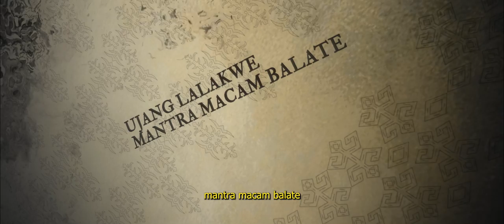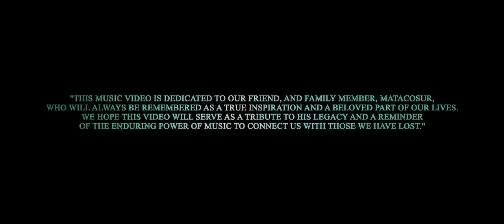Roland Menase - PAKAPITA (Music Video) Ft. Eko Saputra Poceratu, Matacosur , YEGA , Rantaunitas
PAKAPITA adalah sebuah lagu yang menceritakan tentang Cakalele Hahi Amarima Hatuhaha dan Lagu ini didedikasikan untuk Almarhum @MATASIRIMCC MATACOSUR (Maco)
Singkat cerita lagu ini dibuat satu minggu sebelum Matacosur meninggal dunia, belum sempat untuk merekam audio dan video almarhum telah pergi, namun almarhum menginggalkan jejak voice note yang berisikan lirik dari lagu ini, akhirnya kita melanjutkan amanat agar lagu ini dan bisa di rilis
Music Video Credits :
Produser  :  @RolandTuanakotta
D.O.P : @RolandTuanakotta , Ivan Poceratu
Editing Video VFX : @Rantaunitas
Inframe : Aldy Minanlarat, Ariel Juan Tuhumena, Juan Rumpuin, Heis Siahaya, Ryo Maruanaya
Support System :
Ampy Lauluw , Brian Tutu, Qlt Pangestu, Ansar, Hafids , Raysbeen Gomels, Mario Tuanakotta, Hans Poceratu
Big Thanks to :
Ny.E.F.Matatula/Tuanakotta, Grelly Noya, Vida Dreezy, Claudia Parinussa
Svludxs , Enjiendabelti , Kartope Maluku , Labrackh Clan, Kintal Sapanggal